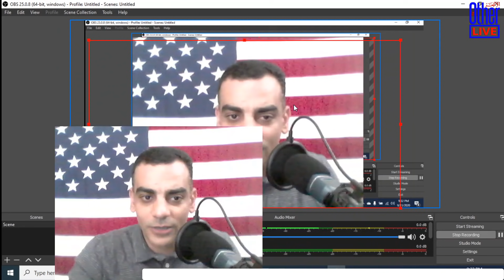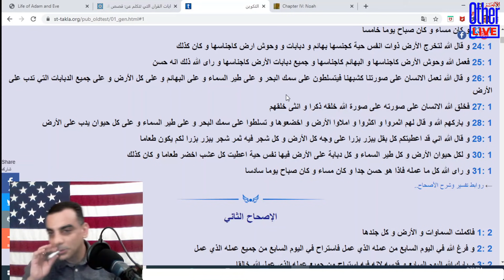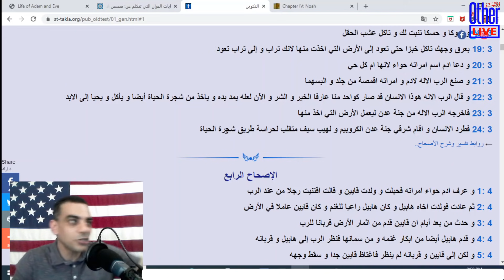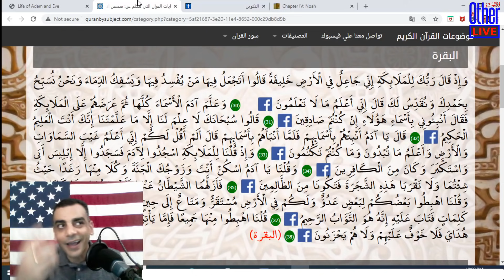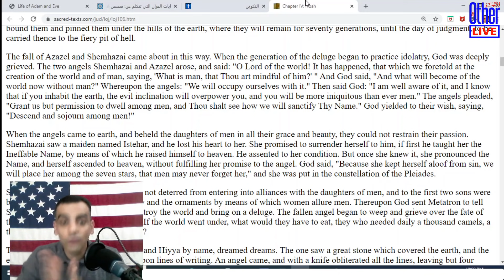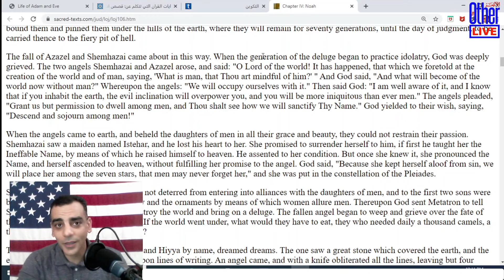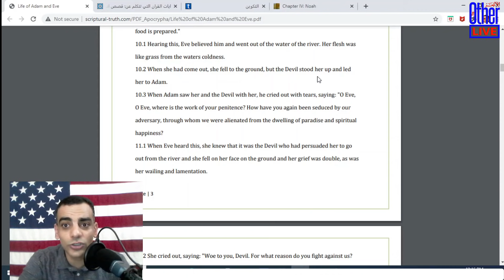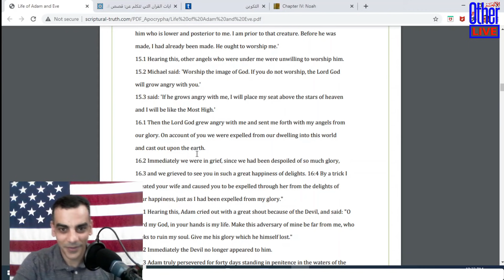قصة نبي الله ادم‎